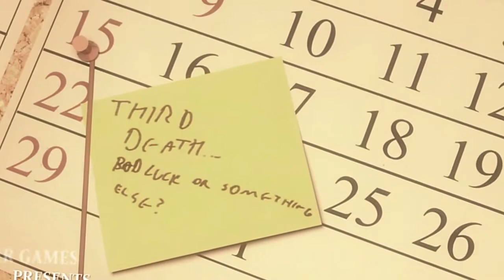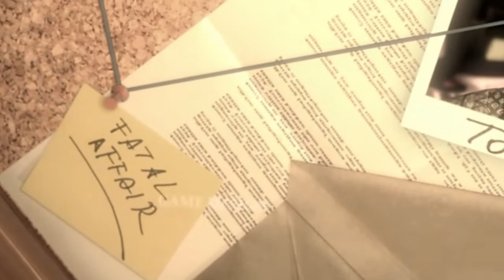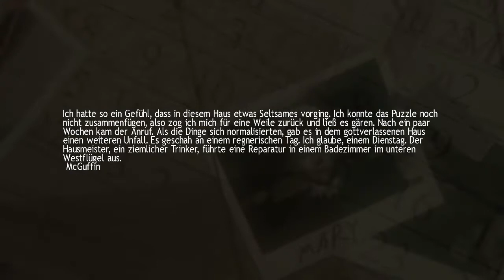Let´s Play Lucius #001 - Gamesraw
Lucius - let´s play

-unkommentiert
-unzensiert

by:

Gamesraw